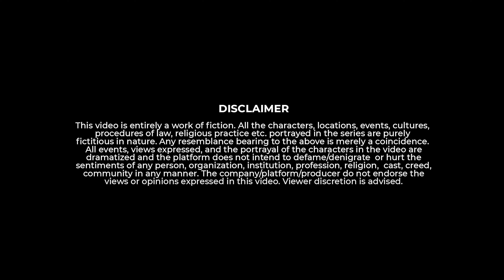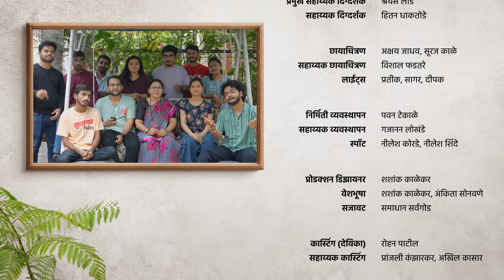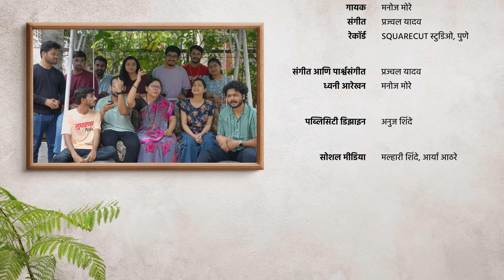Episode 3 - नुसता राडा | Housemates | Web Series | Kay Vishay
नमस्कार, काय विषय मंडळी! आम्ही तुमच्यासाठी घेऊन आलोय एक खास अस्सल महाराष्ट्रीयन एंटरटेनमेंट. पुणे, कोल्हापूर, कोकण, विदर्भ आणि खानदेशच्या अतरंगी माणसांची तुफान मज्जा बघायला मिळेल आमच्या हया नवीन series ‘Housemates’ मध्ये.

An Armoks Media Production

निर्माते - अरुण प्रभुदेसाई, मोनिका प्रभुदेसाई, प्रतीक ठाकूर

क्रिएटिव प्रोड्यूसर - रविंद्र सरोवर

दिग्दर्शक - श्रेयस चौगुले

लेखक - प्रजा संघमित्रा, श्रेयस चौगुले
प्रमुख सहाय्यक दिग्दर्शक - श्रेयस लाड
सहाय्यक दिग्दर्शक - हितन धाकतोडे
छायाचित्रण - अक्षय जाधव, सूरज काळे

व्यवस्थापन - पवन टेकाळे
सहाय्यक व्यवस्थापन - गजानन लोखंडे
प्रोडक्शन डिझायनर - शशांक काळेकर
वेशभूषा शशांक काळेकर, अंकिता सोनवणे
सजावट - समाधान सर्वगोड
रंगभूषा - शाहीन बाजवा, धनश्री चौधरी

संकलन - हेमंत वंश
सहयोगी संकलक - संकेत मुलंडे
ऑनलाइन संकलन - सिद्धांत पंचवाटकर
डी. आय. - मयूर सातपुते
पब्लिसिटी डिझाइन - अनुज शिंदे
सोशल मीडिया - मल्हारी शिंदे, आर्या आठरे

ध्वनी मुद्रण - समीर शेख
संगीत आणि पार्श्वसंगीत - प्रज्वल यादव
ध्वनी आरेखन - मनोज मोरे

कास्टिंग (देविका)- रोहन पाटील
सहाय्यक कास्टिंग - प्रांजली कंझारकर, अखिल कासार

कलाकार -
तन्वी मुंडले
प्रजा संघमित्रा
साहिल परब
बिपिन माहोरे
क्रांती पाटील
भावेश पाटील